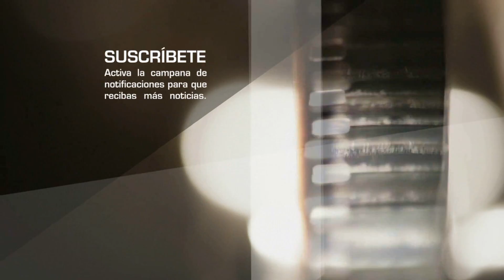Angela Aguilar CRITICA a Karol G por su presentación en Premios Juventud 2021